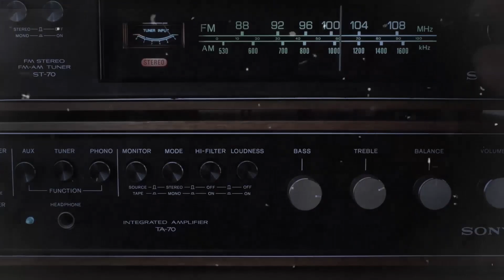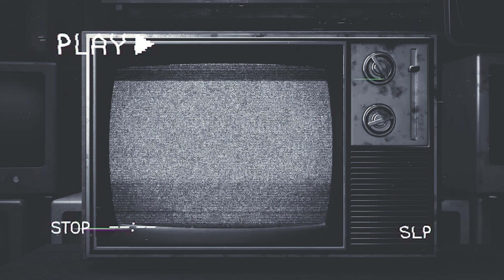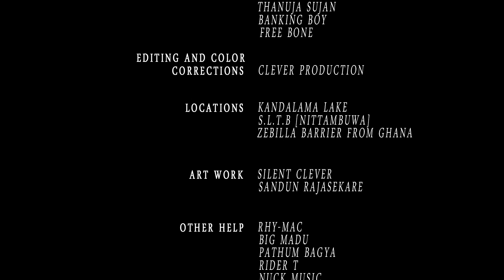Silent Clever - Violent Journey (Official Video) Feat. SN Camou & Humble Gee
Clever Production - 60'S Gang Presents "Violent Journey" Silent Clever Feat. SN Camou & Humble Gee

▶ Written & Performed by Silent Clever ft. SN Camou & Humble Gee
▶ Mixed & Mastered by Silent Clever @ Clever Productions
▶ Directors of Photography - Darkey SG, Sujan Lakmal, Banking Boy & Free Bone
▶ Edited & Colour Graded by Silent Clever @ Clever Productions
▶ Artwork & Network Designed by Sandun Rajasekare Jr. @ Theseus, Pathum Bagya & Silent Clever @ Clever Productions
▶ Additional Vocals by Dinushan Sachithsara & Black Brotha
▶ Locations - Kandalama Lake - Kandy, SLTB Depot - Nittambuwa & Zebilla Barrier - Ghana
▶ Music Produced by Pendo46

(Prod. Pendo46 x Flamboy)

⚫Special Thanks
▪️Nuck Music
▪️SLTB Nittambuwa
▪️Piumi Nadeesha
▪️Vihara Rajapaksha
▪️HipHop Park Official
▪️Rider-T
▪️RhyMac
▪️Sandun Rajasekare Jr.
▪️Big Madu
▪️730
▪️Dr Motivater
▪️Black Infinity Gang

♾ And Platform
Audio mack -